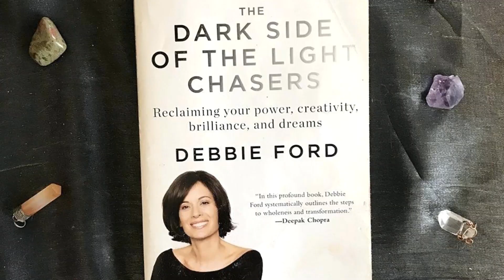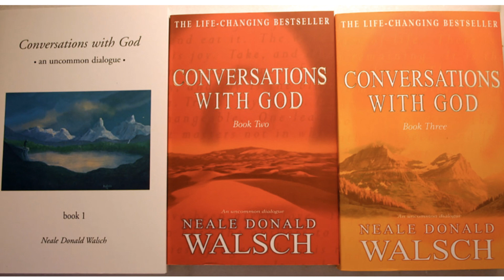The 10 Best Spiritual Books of All Time - My Favorite Must-Reads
Okay, I said I was going to do 7 but ended up naming 10. Watch this and then share YOUR favorites in the comment section below. My Tattoos

Tap on the #1 Shadow Trait of Each Chakra to Unblock It

What Chakra Abundance Type are YOU?

Thanks for being part of my amazing CB family!

xoxo,

Vicki